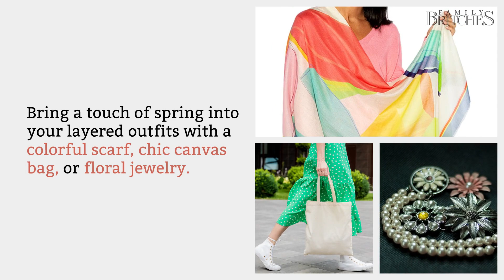3 Ways to Update Your Wardrobe this Spring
Is your wardrobe ready for spring? Even though somewhat warmer weather is finally upon us, there’s still enough chill in the air to make wearing layers of clothing a cozy and comfortable option. Layers are also the best way to prepare for those transitional days when the weather can’t seem to decide whether it’s still winter or truly spring. Add some spring flair to those layers for an updated look that’s as fresh as spring flowers.